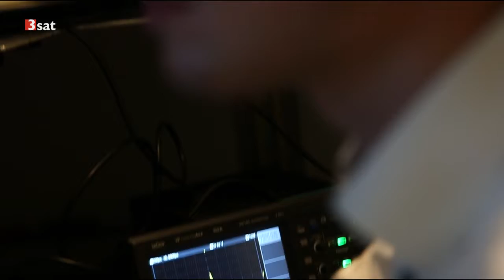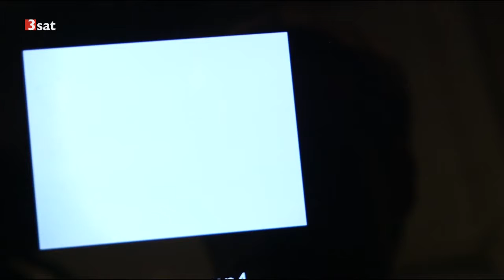Dem Laser hinterher Blitze folgen dem Weg den ein Laserstrahl vorgibt